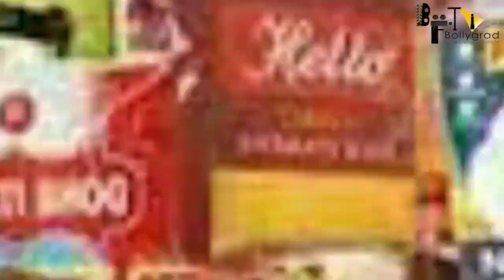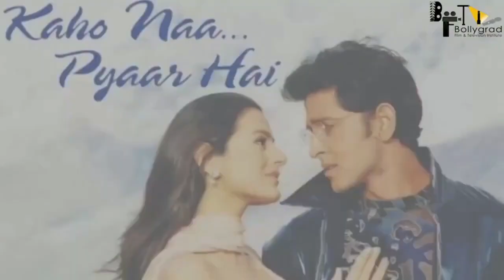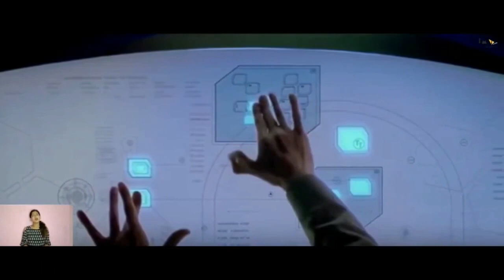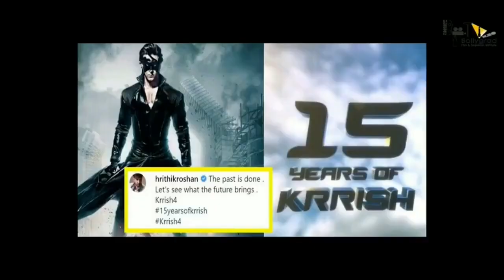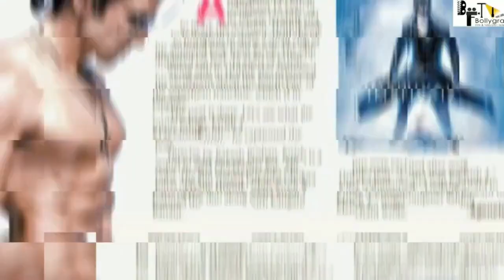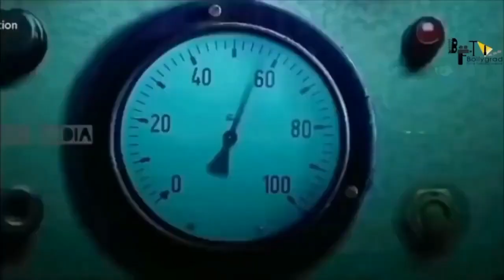Krrish 4 Full Movie HD Facts 4K | Hrithik Roshan | Deepika Padukone |Priyanka Chopra |Rakesh Roshan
Krrish 3 is a 2013 Indian Hindi-language superhero film produced and directed by Rakesh Roshan, and written by Honey Irani and Robin Bhatt. It is the third film in the Krrish series, following Koi... Mil Gaya (2003) and Krrish (2006).

The film stars Hrithik Roshan, Vivek Oberoi, Priyanka Chopra and Kangana Ranaut in the lead roles.

The story follows the life of Rohit Mehra, a scientist, and Krishna Mehra, a.k.a. Krrish, his superhero son, who face an elaborate conspiracy orchestrated by the evil genius Kaal and his female henchman Kaya. In the process, Krishna's pregnant wife Priya is kidnapped by Kaal and the form-changing Kaya takes her place at the Mehra home and eventually falls in love with Krishna.

Krrish 3 was initially scheduled to release as a 3D film. However, due to lack of time to convert the film to 3D, director Rakesh Roshan mentioned that the film will be released only in the 2D format.

Film Credits-
Honey Irani
Robin Bhatt